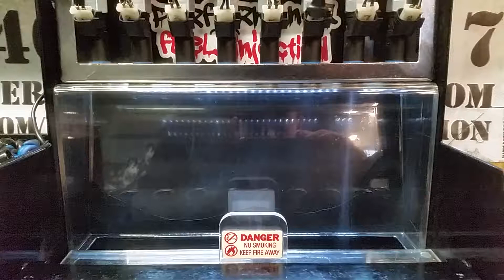Spray pattern 04861574AB Fl11354 44lb Siemens Deka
Testing a customers fuel injectors from a Trailblazer SS

Ls2 srt4 TBSS csrt4 Caliber 2.4L turbo